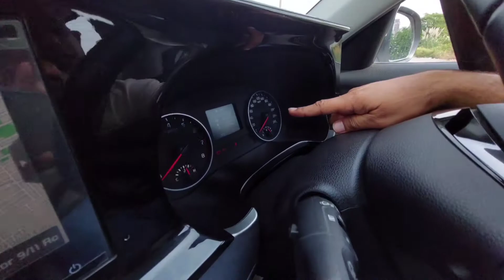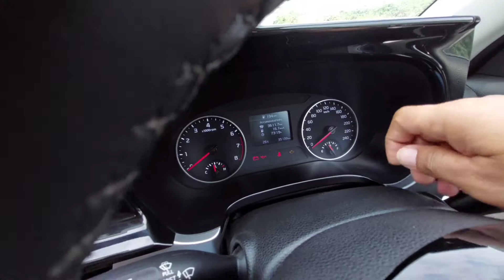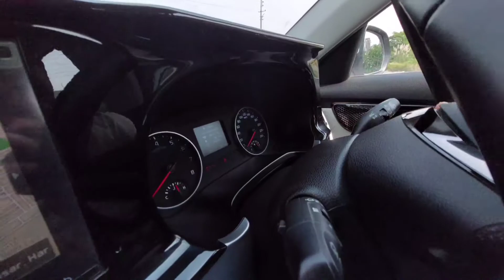KIA के OWNER को 2 SAAL के बाद भी कोई दुख नहीं दूसरी गाङी ना देखने का !!!😀😀😀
About me :

Hey, I am Raman from Hisar,Haryana
(HR 20) . Student of B.A and currently  owning a Vitara Brezza 2021 Petrol.